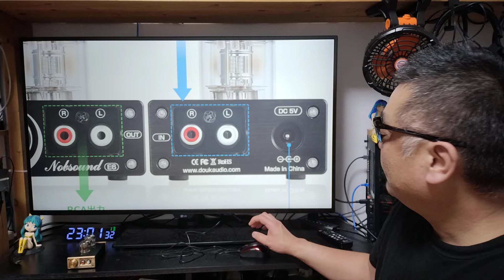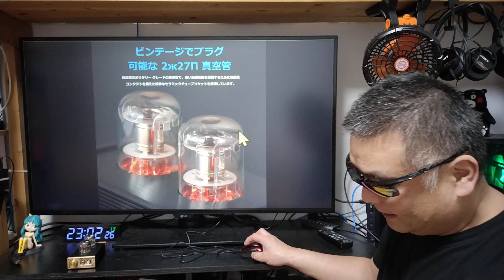Nobsound E6 強化版 直熱カソード 真空管アップグレードで更に音質アップ！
商品名称 : Nobsound E6 直熱カソード
アマゾン
※音に魔法を掛けちゃう秘密兵器だぞ！
【amazon】

【Nobsound】

※ アンプ全品300～500円キャッシュバック！
【CAMMUS RACING】

【楽天モバイル】 キャンペーン一覧
【iVideo】レンタルWIFIのお勧め♪

■お仕事依頼のメールアドレス